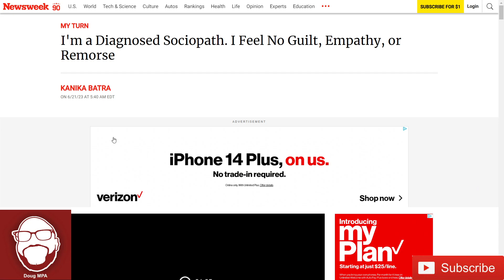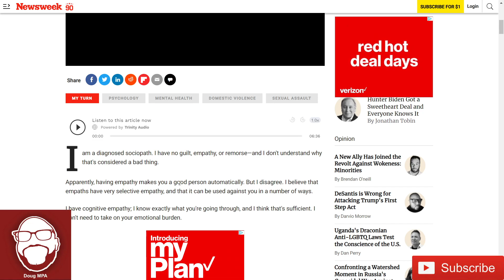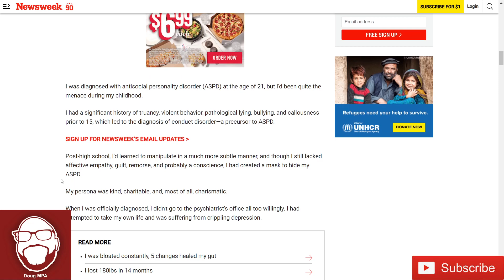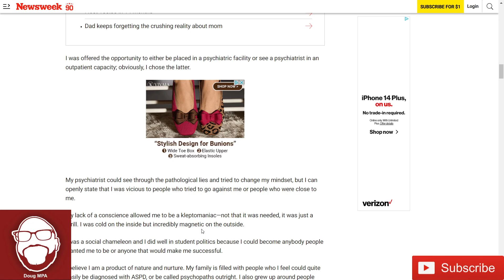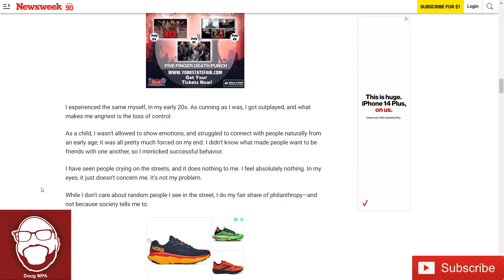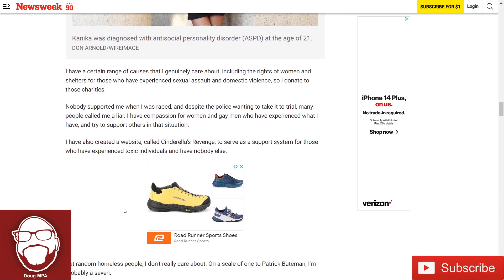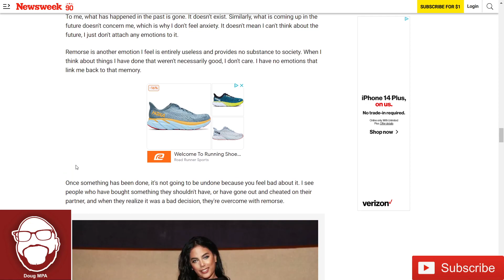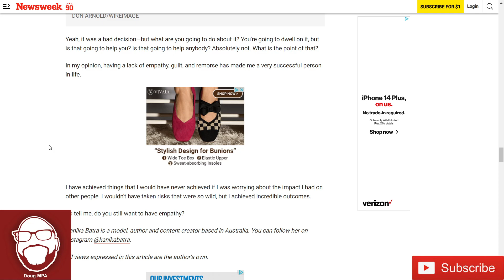Model and Influencer Admits to Being a Sociopath!! The Double Standard is Disgusting!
A Model and Influencer from Australia admits to being a sociopath and being a bad person. Only pretty women can get away with this. A man writing this would be cancelled right away.